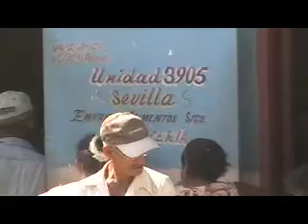santiago de cuba,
die schcoenste seite cuba